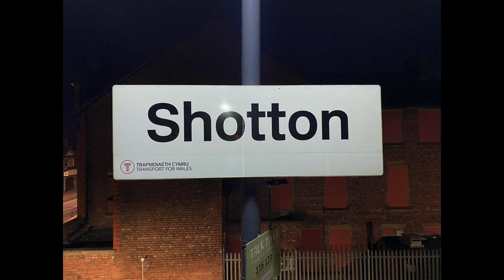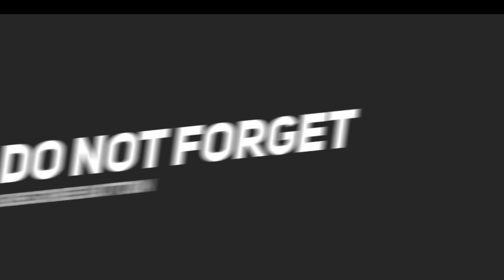Colas 56090 & 56096 Working 657M Crewe Basford Hall to Dee Marsh Junction at Shotton. 1st June 2022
Colas Loco’s 56090 & 56096

Working - 657M

21:06 Crewe Basford Hall to Dee Marsh Junction

At Shotton

1st June 2022

Preparing engineering work by Heswall (Wirral) on the Borderlands line